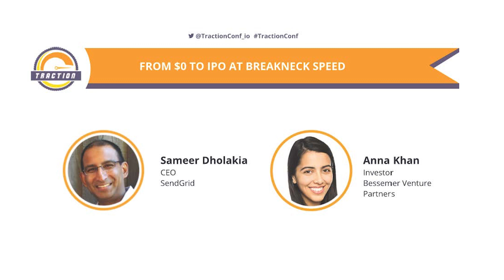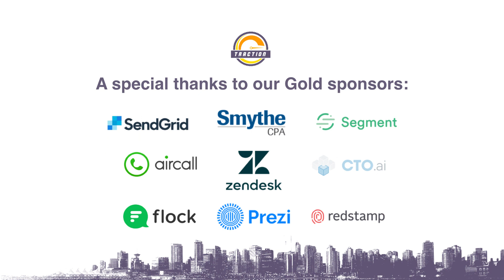Sameer Dholakia, SendGrid - From $0 to IPO at Breakneck Speed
Traction Conf Vancouver 2018 presented by Launch Academy, Boast.AI, and Victory Square Ventures.

SendGrid’s CEO Sameer Dholakia shares learnings from growing and scaling from startup to $100 Million+ revenue to IPO, while maintaining its focus on people and culture.

Moderated by Anna Khan, Bessemer Venture Partners.